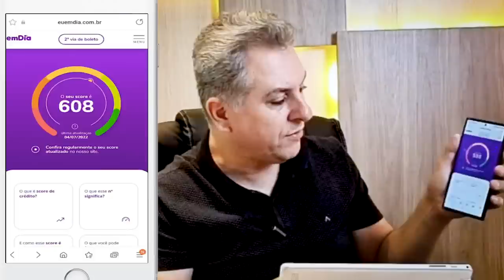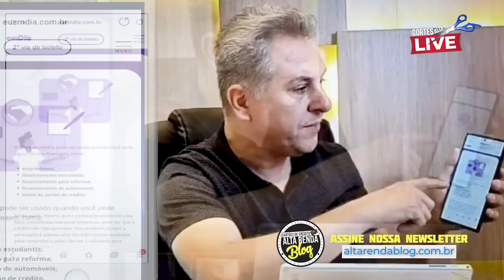💳NOVA EMPRESA DO SANTANDER LIBERA SCORE GRÁTIS PARA TODOS OS CLIENTES. SAIBA AQUI.